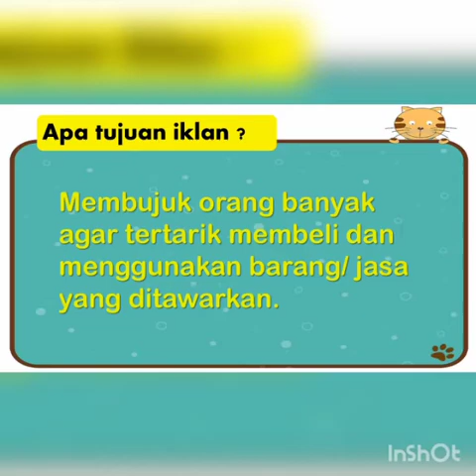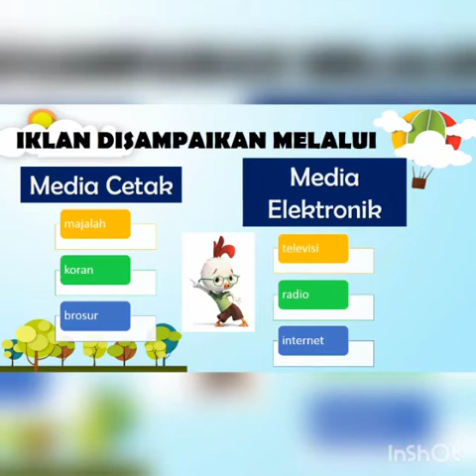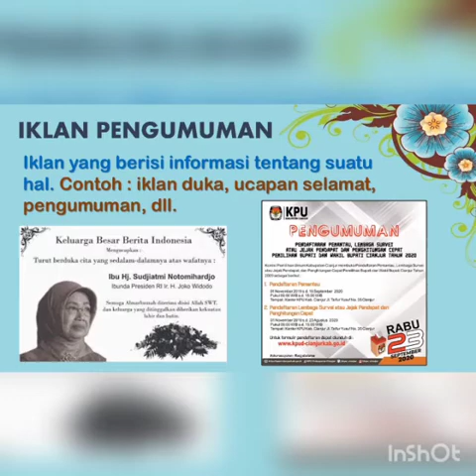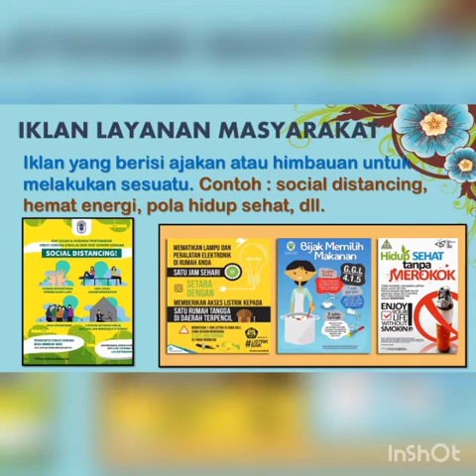IKLAN TEMA 9 - KELAS 5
Pembahasan Materi Oleh : Tc. Leony dan Tc. Ina